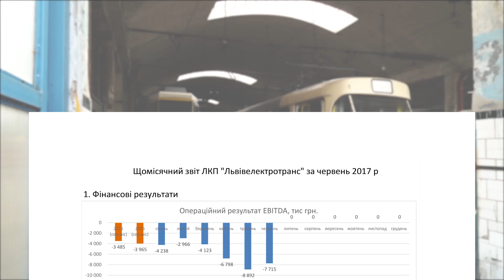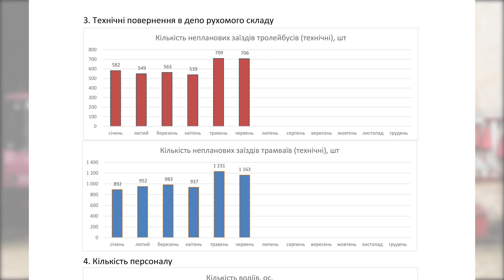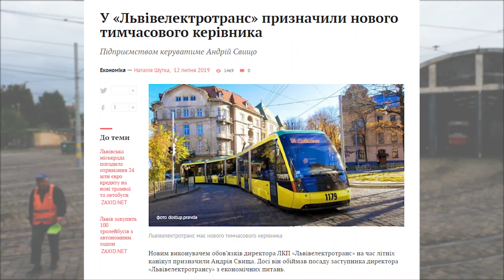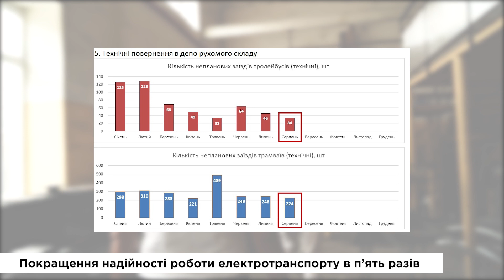Огляд ЛКП Львівелектротранс. Що змінилось?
Новим відео розпочинаємо серію влогів, присвячених огляду комунальних підприємств Львова. Сьогодні - це огляд ЛКП Львівелектротранс. Чому серію відкриває саме це підриємство, про що кортить розповісти, які зміни відбулися за три останні роки, дивіться далі.

Таймкоди:
00:00 - Інтро.
03:50 - Львівелектротранс - це?
05:41 - Вагоно-ремонтна майстерня трамвайного депо.
11:43 - Ділянка нестандартних виробів.
28:22 - Тролейбусне депо.
38:42 - Фінальне слово.